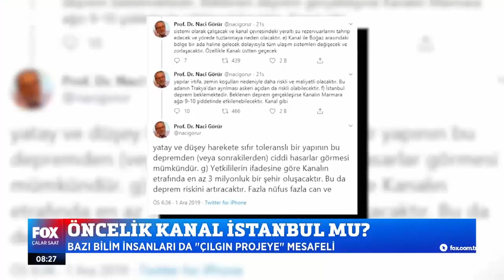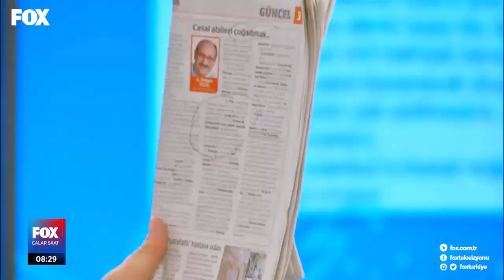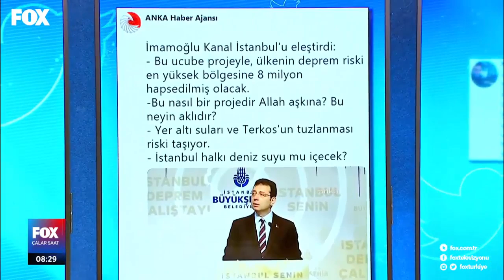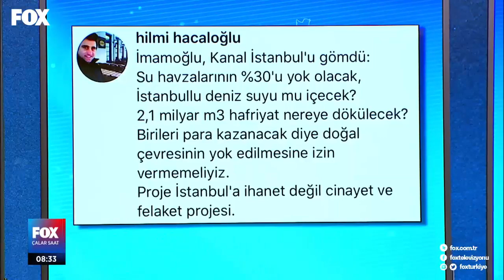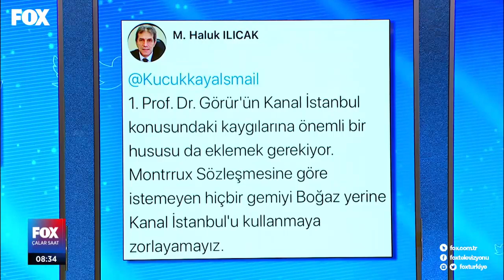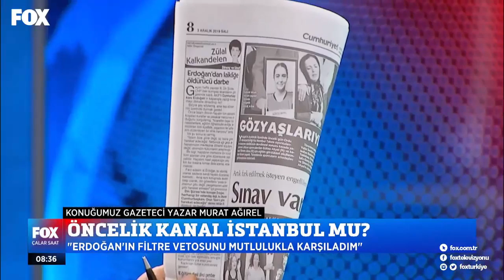03.12.2019 Çalar Saat Programına Konuk Oldum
Sayın İsmail Küçükkaya'nın sunduğu Çalar Saat programında gündemi birlikte değerlendirdik.